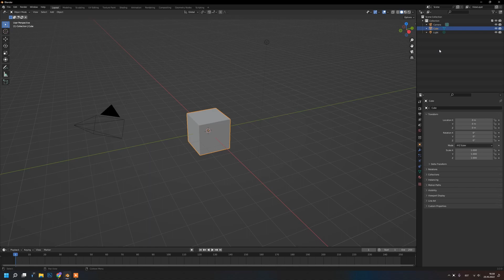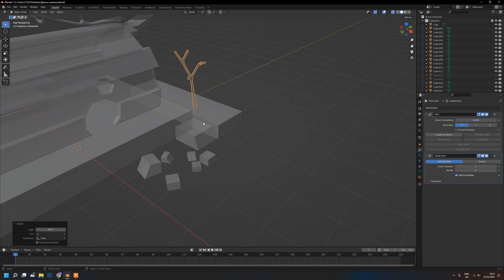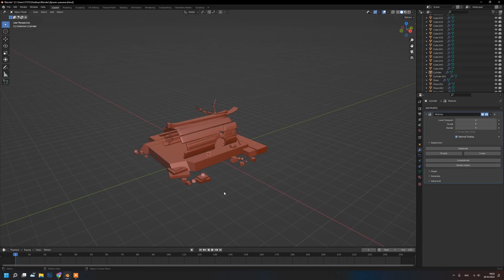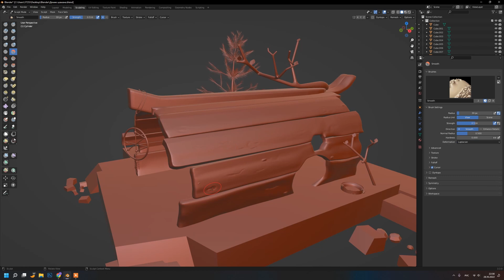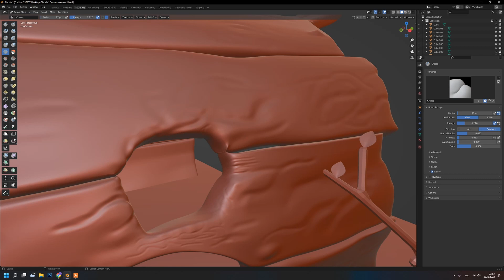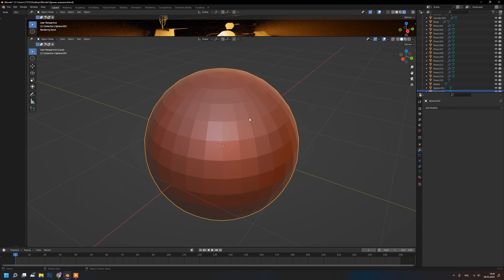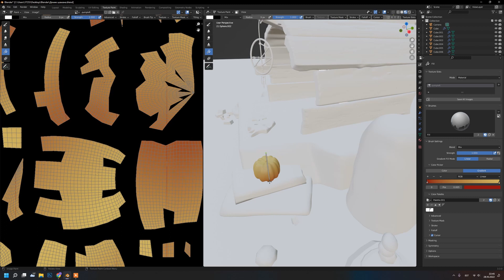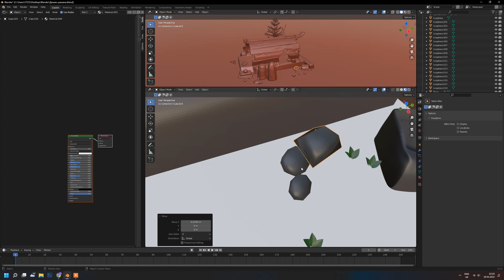Shaman's house (animation) | Blender SPEED ART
A small woodhouse of Shaman made in Blender. The full process is shown as a speed-up video + animation in the end of the video.
The next video will show the process of creating the shaman itself